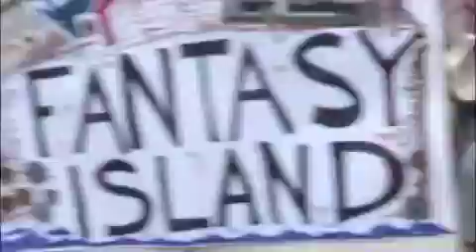Tea Party March on Washington, D.C. Sep. 9, 2009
About 20 thousand people in waiting to make the march down Pennsylvania Avenue.  More that a million showed up.